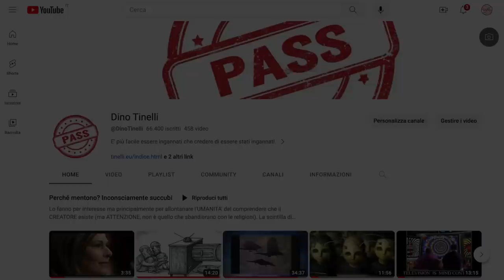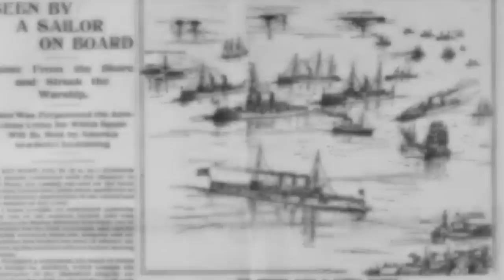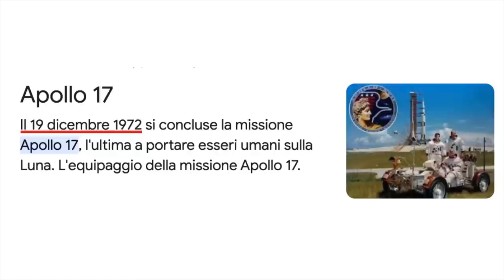Foto sulla luna? Una delle tante menzogne!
Da un testo dell’amico Stefano M.